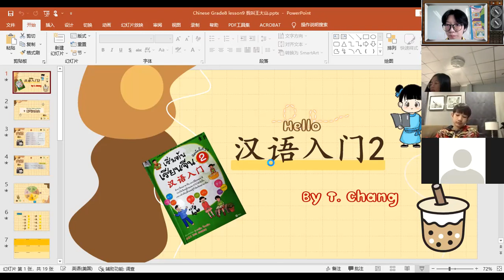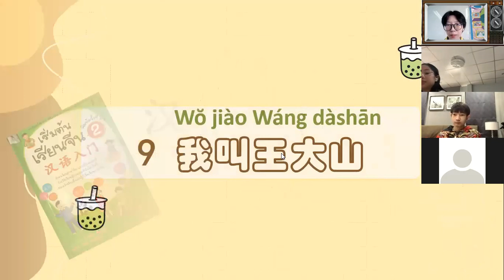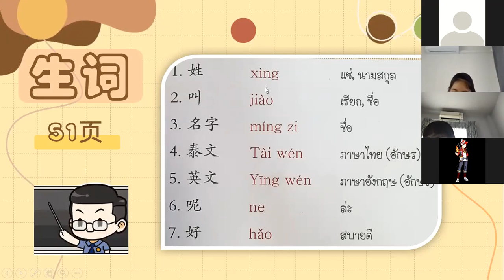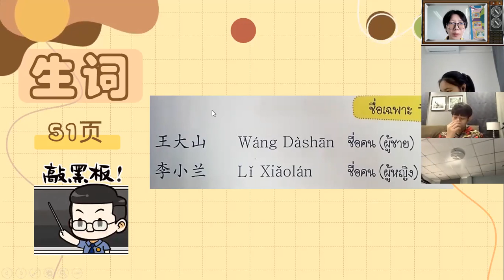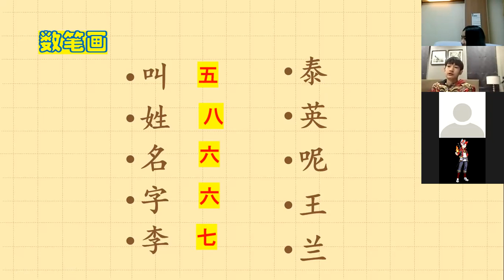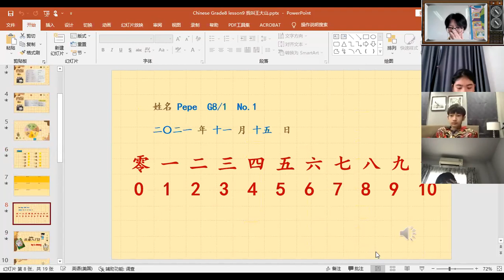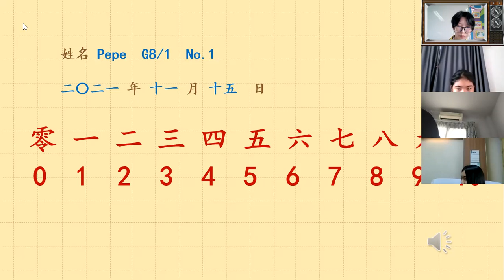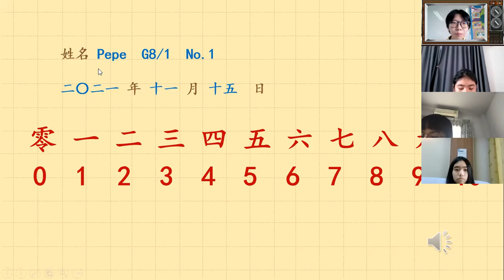G.8 Room 1 Chinese 15-11-2021 period 1